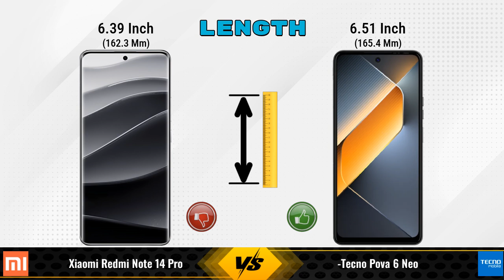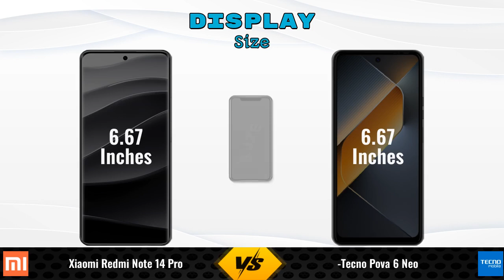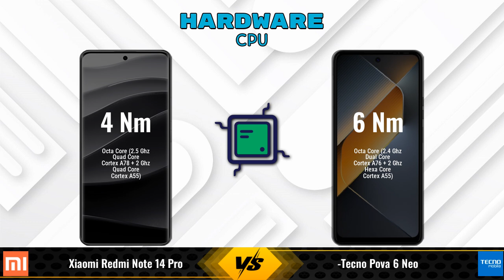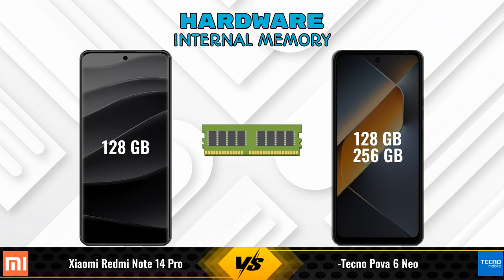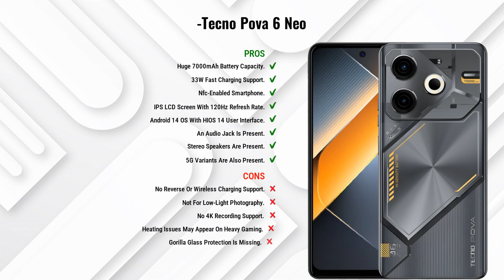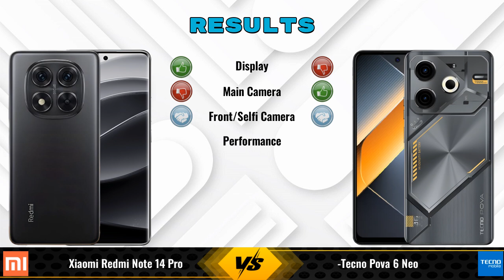Xiaomi Redmi Note 14 Pro Vs Tecno Pova 6 Neo || Full Comparison ? Which one is Best?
In this video, we provide an in-depth comparison between the Xiaomi Redmi Note 14 Pro Vs Tecno Pova 6 Neo.We cover all the key specifications, features, and performance aspects to help you decide which phone is better for your needs.

### Xiaomi Redmi Note 14 Pro 8 GB / 128 GB Details:
- **Brand:** Xiaomi
- **Price:** 20000

- **Variants:**
8 GB / 128 GB - 20000

Flipkart :

### Tecno Pova 6 Neo 6 GB / 128 GB Details:
- **Brand:** Tecno
- **Price:** 12999

- **Variants:**
6 GB / 128 GB - 12999
8 GB / 256 GB - 13998 (Flipkart)

xiaomi redmi note 14 pro vs tecno pova 6 neo full specifications
tecno pova 6 neo vs xiaomi redmi note 14 pro full specifications
xiaomi redmi note 14 pro vs tecno pova 6 neo comparison
tecno pova 6 neo vs xiaomi redmi note 14 pro comparison
xiaomi redmi note 14 pro vs tecno pova 6 neo - in-depth comparison & review
xiaomi redmi note 14 pro vs tecno pova 6 neo - which is better? full specs comparison
xiaomi redmi note 14 pro vs tecno pova 6 neo - detailed review and specifications
xiaomi redmi note 14 pro vs tecno pova 6 neo camera test
xiaomi redmi note 14 pro vs tecno pova 6 neo speed test
xiaomi redmi note 14 pro vs tecno pova 6 neo pubg test
xiaomi redmi note 14 pro vs tecno pova 6 neo gaming test
xiaomi redmi note 14 pro vs tecno pova 6 neo battery test
xiaomi redmi note 14 pro vs tecno pova 6 neo charging test
xiaomi redmi note 14 pro vs tecno pova 6 neo antutu benchmark
xiaomi redmi note 14 pro vs tecno pova 6 neo durability test
xiaomi redmi note 14 pro vs tecno pova 6 neo waterproof test